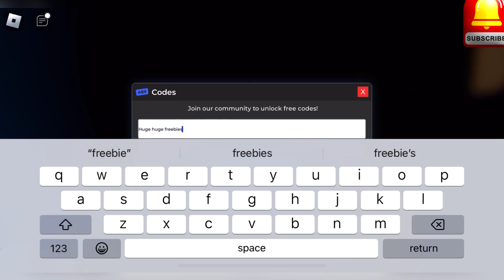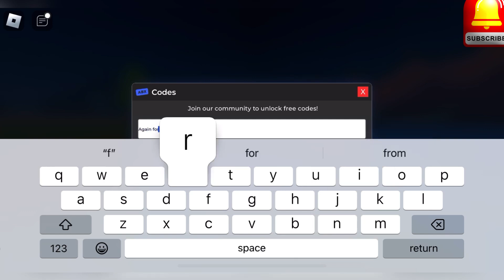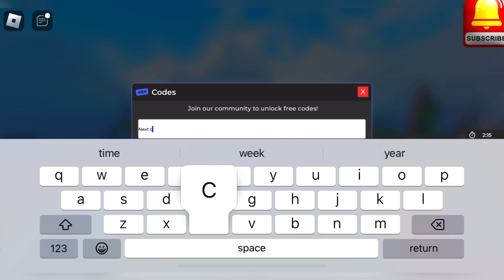🌹 UPDATE 🌹 CHARACTER RNG CODES ROBLOX CHARACTER RNG CODES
character rng codes roblox character rng codes,
character codes for roblox,
codes for roblox cheeks,
code character in roblox,
roblox code character,
redeem code character roblox,
red eye id code for roblox,
red clothing codes for roblox,
how to redeem face codes on roblox,
red outfit roblox codes,
how to put special characters in roblox display name,
red outfits roblox code,
roblox hsl item codes,
15 roblox outfits with/ codes and links,
roblox codes for characters,
codes for classic faces,
classic face codes for roblox,
accessories codes for roblox red,
code for accessories in roblox hsl